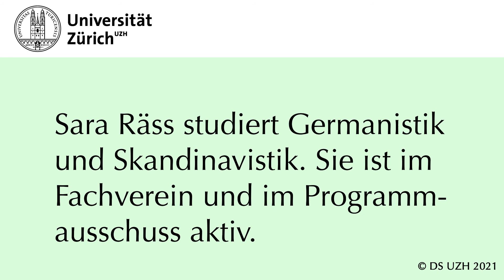3 Fragen an Sara Räss, sie studiert Skandinavistik und Deutsche Sprach- und Literaturwissenschaft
Sara Räss erzählt u.a. über ihr Engagement für die studentischen Anliegen. Neben dem Studium der Skandinavistik und der Germanistik - deutsche Sprach- und Literaturwissenschaft - ist sie im Fachverein der Nordistik, FAN, aktiv und vertritt die Studierenden des Deutschen Seminars im Programmausschuss.